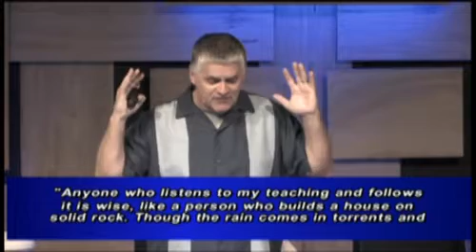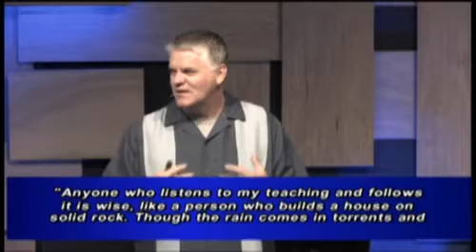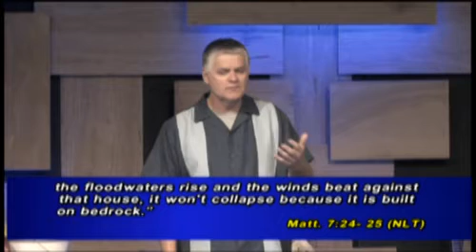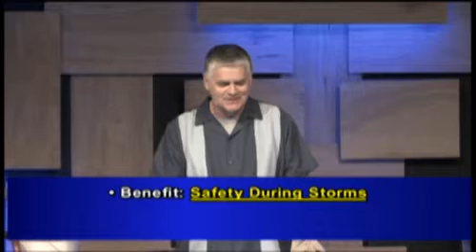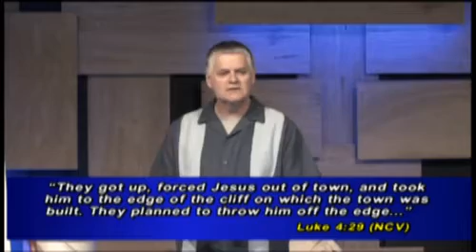Planted - Part 2 of 5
Planted In Practical Teaching